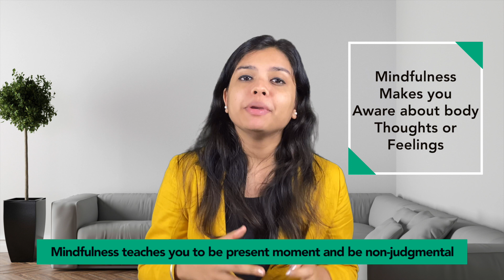Mindfulness meditation : Mindfulness Meditation - Complete Guide With Techniques & Examples in hindi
Mindfulness meditation is a skill that involves being aware, paying attention to the present, and being non-judgmental. By awareness, I mean being aware of your body, thoughts, emotions, and environment.

0:00 Start introduction
2:15 Mindfulness meditation exercise

There are moments where we are likely to be fully immersed and less likely to get distracted. E.g- watching the sunset, talking to a friend or loved one. However, in real life, this is not a usual scenario. A lot of times you are stressed and distracted. We are not fully into the moment. E.g- when you are eating, you are also thinking about your work that needs to be completed. You are likely to be preoccupied with a lot of issues or judging yourself or others. This is our ordinary mind and it is not mindful. Our stressful lives lead to these kinds of experiences.

Mindfulness practice not just helps you enjoy the moment but also helps you to be in the moment fully, embrace all your experiences including suffering non-judgmentally.

We see that mindfulness practices can be really useful. You can adapt it in general practice. Also useful for people with disorders like depression, anxiety, addiction

Sandeepa Kaur is a licensed clinical psychologist. She completed her graduation in Psychology from LSR Delhi, Masters in Clinical psychology from TISS Mumbai, and M.Phil in Clinical Psychology from NIMHANS( National Institute of Mental Health and Neurosciences), Bangalore.

She is a practicing Clinical Psychologist and provides in-person/online therapy/counseling sessions. Her area of expertise includes behavior therapy, cognitive behavior therapy, couple counseling.

Welcome to my YouTube channel Mansa, a space where we will discuss topics related to Mental Health (Like Anxiety, Depression, Addiction) and Mental well-being topics (Like enhancing romantic relationships, parenting, stress management, and Mindfulness).

Ms. Sandeepa Kaur

** The information in this video is not intended nor implied to be a substitute for professional medical advice, diagnosis, or treatment. All content, including text, graphics, images, and information, contained in this video is for general information purposes only and does not replace a consultation with your own doctor/healthcare professional **